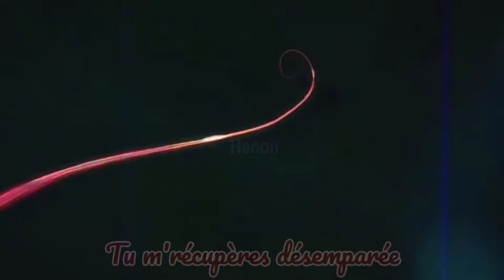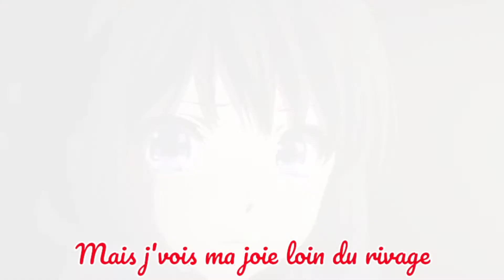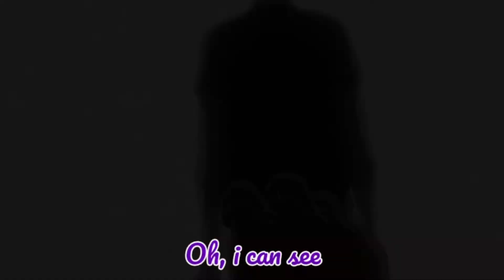「AMV」Fautes - Lilea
☯︎☞︎︎︎ 𝑾𝒆𝒍𝒄𝒐𝒎𝒆  𝒇𝒐𝒓 𝒅𝒆𝒔𝒄𝒓𝒊𝒑𝒕𝒊𝒐𝒏 ☜︎︎︎☯︎

☾︎❤︎☽︎ ➪ ''J'voulais vivre à travers toi ? ♥︎ "

 good viewing. ( ˘ ³˘)♥︎

Cette chanson m'a fait pleuré et je remercie Lilea d'avoir créé cette magnifique chanson ! 😍

♪☾︎ Music ☽︎♪
𝐒𝐨𝐧𝐠 ✔︎➪ Fautes
𝐀𝐫𝐭𝐢𝐬𝐭 ✔︎➪ Lilea Verkempinck

♪☾︎ 𝙰𝚗𝚒𝚖𝚎 𝚊𝚗𝚏 𝙿𝚒𝚌𝚝𝚞𝚛𝚎 ☽︎♪

➪ Kokoro ga Sakebitagatterunda
(Jun, la voix du coeur)

(Silent Voice/Shape of voice)

➪Vaioretto Evāgāden
(Violet Evergarden)

➪ Hibike! Yūfoniamu
(Sound! Euphonium)

➪ Kizunabaībā
(Kiznaiver )

(Your Name)

➪Tōkyō Gūru
( Tokyo Ghoul)

If you are the creator of the song or the artist who created the image, and you do not want your creator to appear.